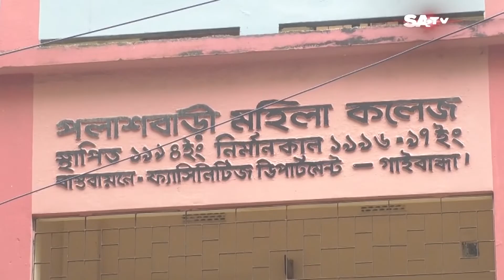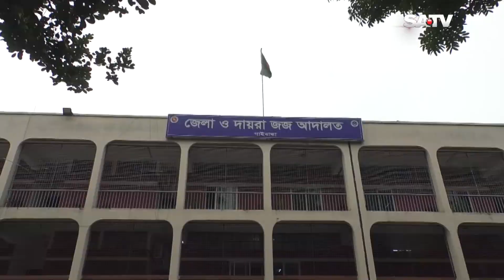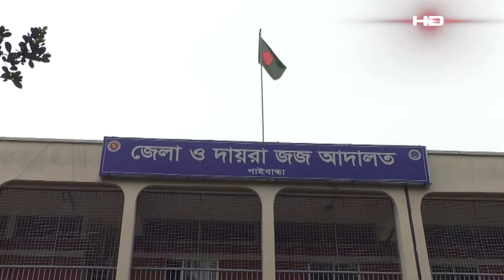গাইবান্ধায় ৩০ বছর আগে মারা যাওয়া ব্যক্তি হলেন মামলার আসামী